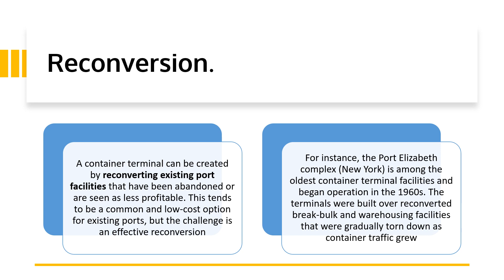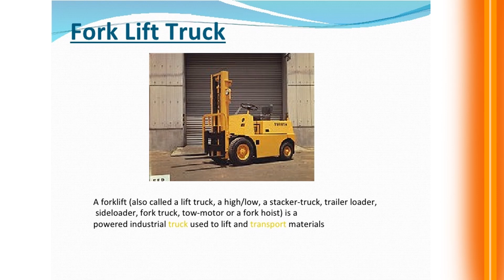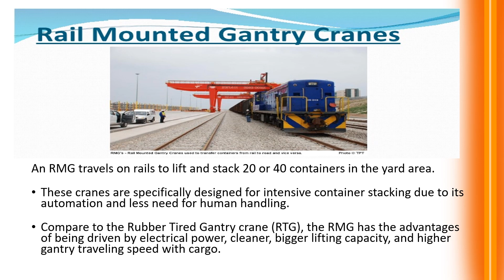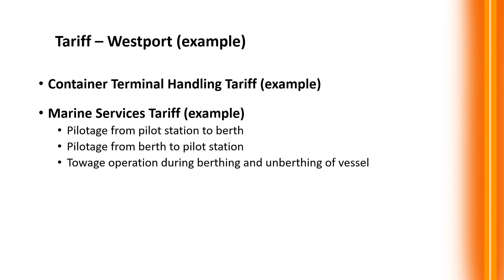port design lecture 3 & 4